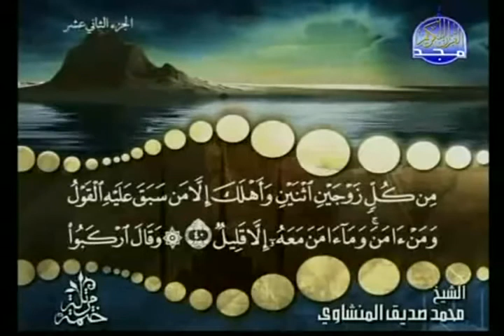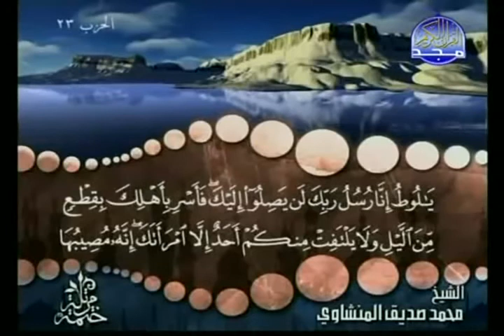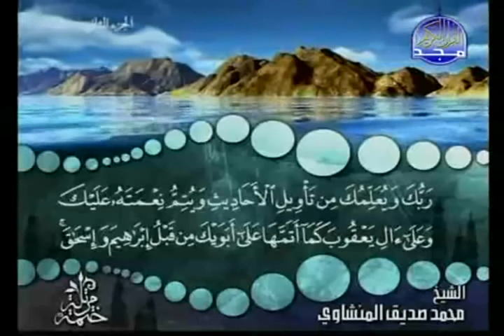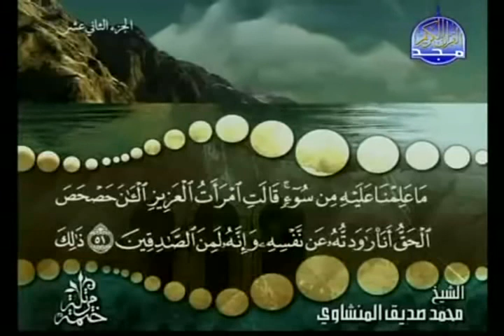complete Quran Juz' 12 Shaikh Muhammad Siddiq al Minshawi 480p